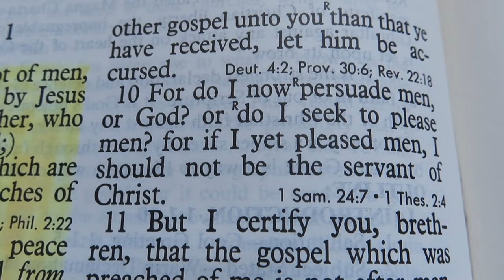If I Yet Pleased Men, I Should Not Be The Servant Of Christ!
Galatians 1:10  For do I now persuade men, or God? or do I seek to please men? for if I yet pleased men, I should not be the servant of Christ.